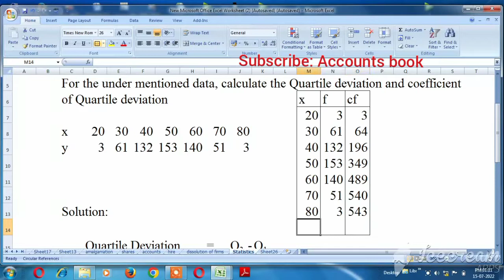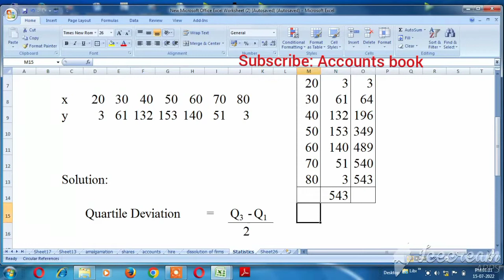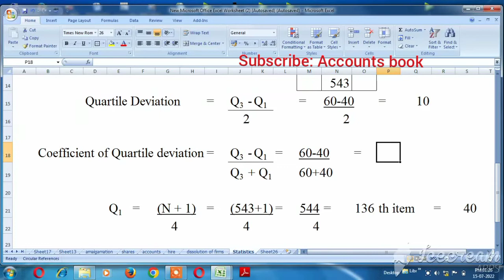Calculation of Quartile deviation and Coefficient of Quartile deviation - Statistics